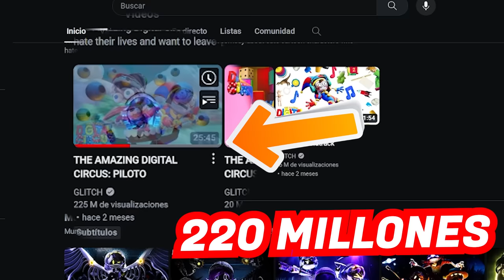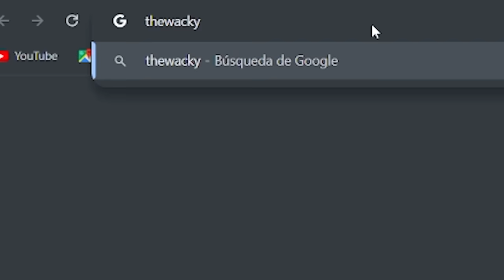La ATERRADORA HISTORIA REAL de DIGITAL CIRCUS🎪☠️ ¿Qué pasa REALMENTE?😰 | Jenny Devil😈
En este especial Viernes de CreepyPasta les voy a contar varios secretos que descubrí de DigitalCircus !!!🎪 Mensajes ocultos, turbios secretos, que están escondiendo, curiosidades y MÁS!!☠️ Después del último video donde reaccioné a todo el primer capitulo no pude quedarme tranquila, casi que ni he dormido investigando todo...😰

Si llegaste hasta aquí y lees esto​🙈​, COMENTA

Los Amo!!!😍​

JENNYLU PRODUCTIONS

0:00 INTRO
0:56 ¿Qué es?
1:39 Pantalla Retro
2:06 Seres Humanos Reales
2:24 Pomni Significado
3:19 Edad de los Personajes
3:59 Secreto de Caine
4:16 El Vacío
4:57 Ciclo Infinito
5:55 Personaje Oculto
6:39 Kaufmo y su Obsesión
7:43 Backrooms
8:21 Página Web
8:42 Número Maldito
9:13 Pozo de los Abstraídos
9:38 Video Secreto
10:15 La Verdad
10:49 Origen de la Historia